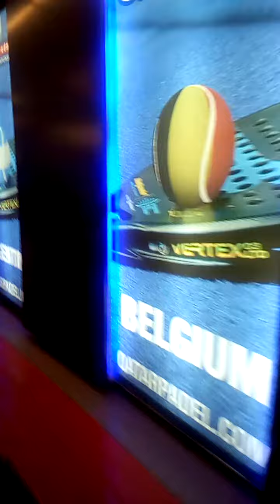February 6, 2022(2)